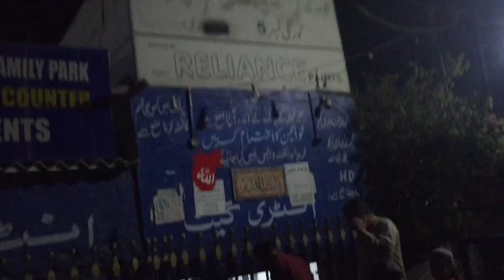Korangi No 5 Parak Me Hame Ye Banda Mila | We found this guy at Korangi No 5 Park | RV Adeel Vlog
RV Adeel Vlog daily vlog vlog